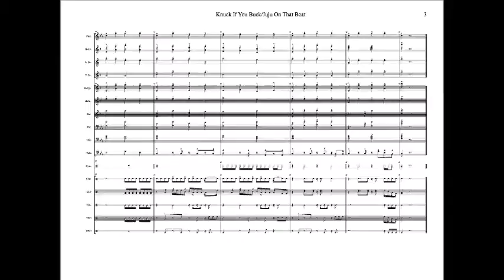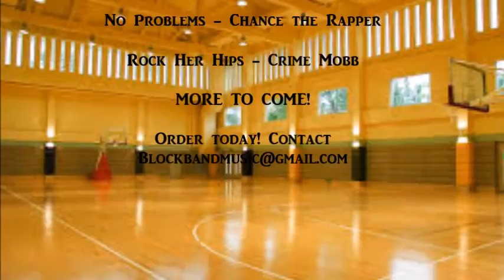"Knuck if You Buck" & "JuJu on That Beat" by Block Band for Marching Band Size B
Make halftime PRIMETIME when your band brings the musical heat of the 2017 Hot-5 Bundle!
Mix it up - choose any 5 songs for $85